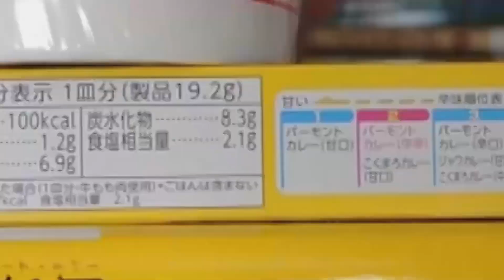【特別感謝回】皆さんからいただいたお土産を紹介！！+ 近況【日本のお土産】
今月に入ってから、ローマで様々な方とたくさんお散歩をさせていただきました！
ということで、今日は感謝を込めて皆さんからいただいた素敵なお土産をご紹介したいと思います！そして、お知らせもあります～

▼ご視聴をどうもありがとうございます！

☆ローマで特別な一日を過ごしてみてはいかがでしょうか？
【全てのメールの宛先】

▼「イタリアへ行きたい！イタリアについてのお得な情報が満載！！

▼番組の友達

【番組のメインテーマを制作してくれたSenna兄弟】